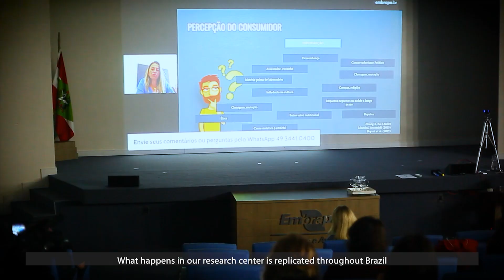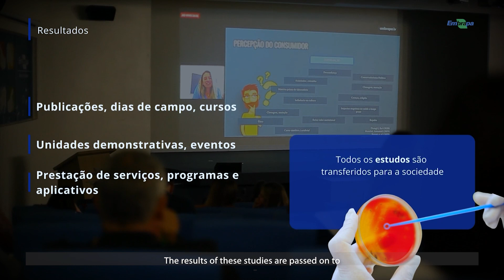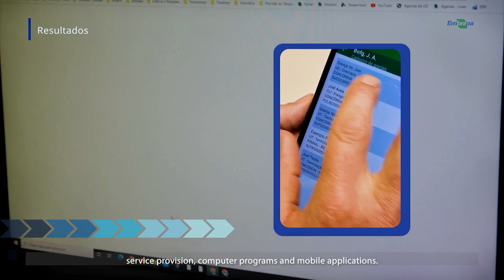Embrapa Suínos e Aves - Institutional Video (English)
This place carries a legacy built for two of the most important livestock activities in the country! This is Embrapa Suínos e Aves (Swine and Poultry). This is where knowledge that reshaped Brazilian swine and poultry emerged.

Embrapa Suínos e Aves plays a fundamental role in disease control, improvement of animal feed and animal genetic quality, preservation of the environment and development of equipment for swine and poultry farming.

It also does a vital job together with the government, industry and producers to overcome the growing demands for pork, chicken and eggs exports.

All this work is done in the Unit located in an important productive region of both activities in Brazil, in the city of Concordia in Santa Catarina. Here, we are close to producers, farms, agro-industries and the entire productive sector. What happens in our research center is replicated throughout Brazil and serves as a reference to the world! In addition, our solutions are developed to serve small, medium and large producers.